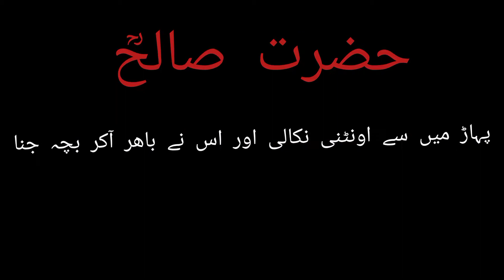Allah ki Qudrat